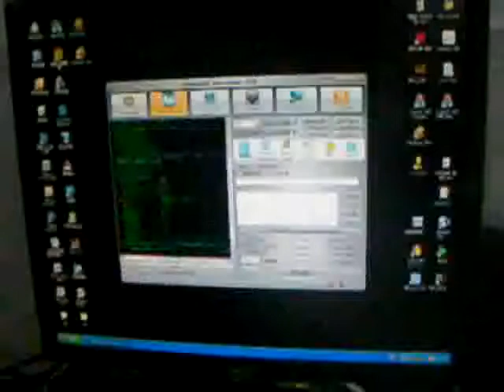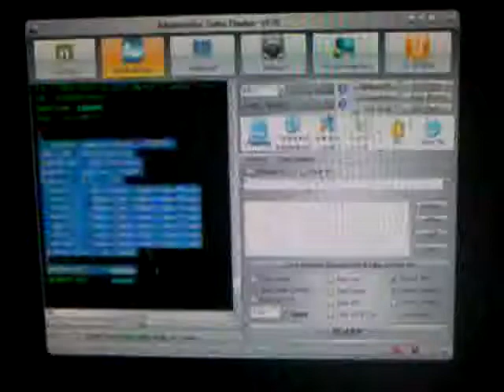GPGIndustries N8 Fbus cable featuring ATF box